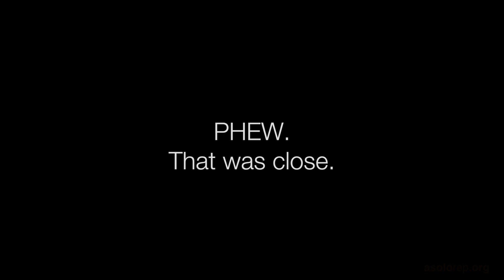Asolo Rep's Doak the Dog VS. The Revolving Stage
Doak the Dog VS. The Revolving Stage for HERO: The Musical playing at Asolo Repertory Theatre April 19 - June 1 2014.